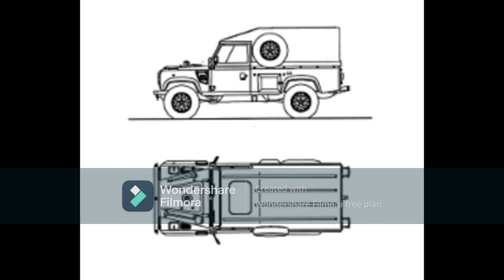Land Rover defender 110 rebuild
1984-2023 ex mod Land Rover defender. 8 seater. reviews and series 3 soft top to follow.